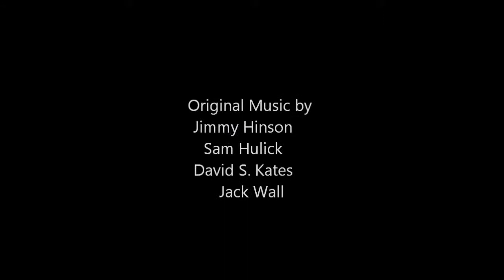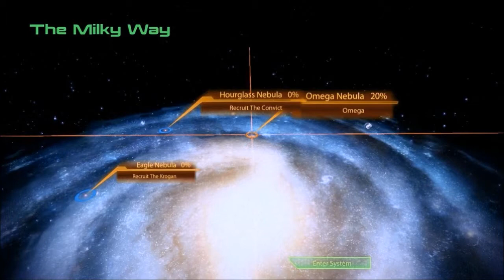MASS EFFECT 2 - 401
THE CONVICT Mark Meer

Yvonne Strahovski

Adam Lazzare-White

Seth Green

Tricia Helfer

Martin Sheen

Michael Beattie

Brandon Keener

Courtenay Taylor

Keythe Farley

Maggie Baird

Steve Blum

Produced by
Casey Hudson

Jimmy Hinson, Sam Hulick
David S. Kates, Jack Wall

Casting by
Caroline Livingstone

Sound Department
Elliot Anders, Steven Bigras, Rob Blake
Judah Getz, Jordan Ivey, Michael Miller
John A. Pagano, Jeremie Voillot

Yunus Balcioglu, Austin Basile
Zanardi Nicola, Blair Richmond
Chris Van Dyck

Written by
Chris Hepler, Drew Karpyshyn
Brian Kindregan, Lukas Kristjanson
Chris L'Etoile, Jay Turner
Mac Walters, Patrick Weekes

Live Action Sequences
Directed by
Robert Eidson, Jr.

Directed by
Casey Hudson